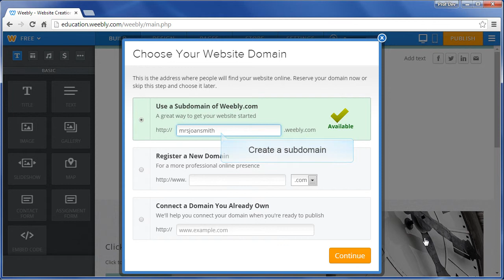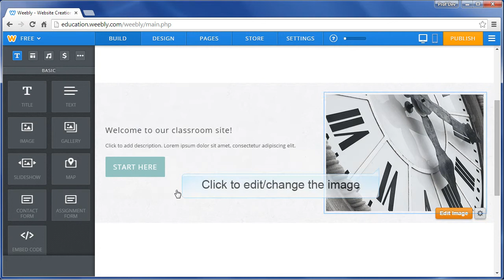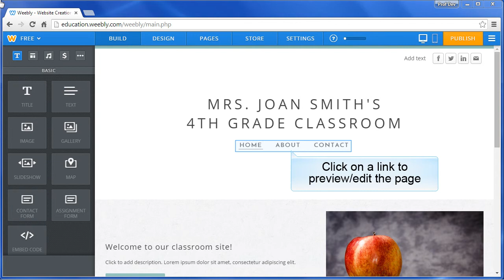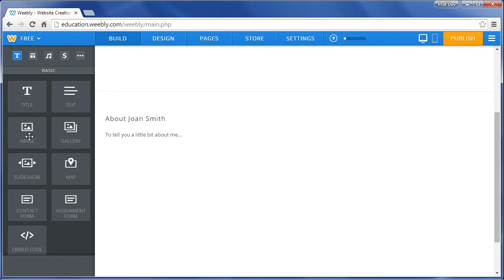PDI Teacher Tip - Creating a Classroom Website with Weebly (Part 1)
More free teacher resources can be found at the PDI blog